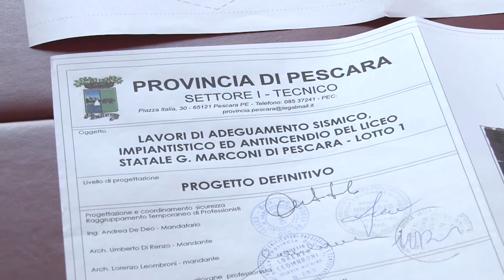Pescara. Il Liceo Marconi verrà demolito e ricostruito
Il Liceo Marconi di via Marino da Caramanico a Pescara verrà demolito per il 50% per essere poi ricostruito ex novo. Lo ha annunciato il presidente della Provincia Antonio Zaffiri.